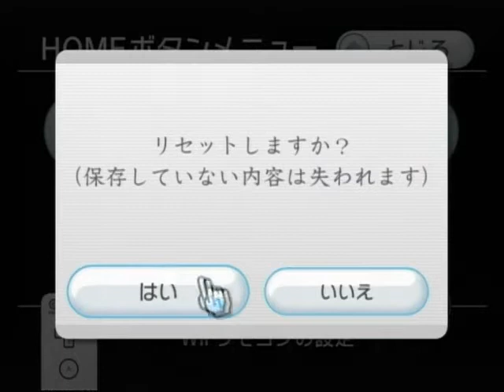がんばれゴエモン3 獅子重禄兵衛のからくり卍固め 041 (3回目)